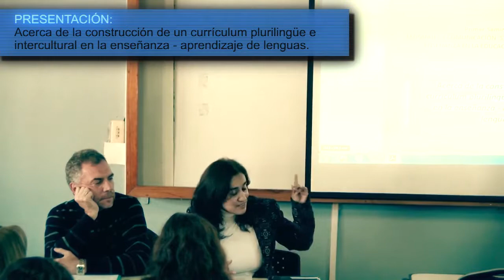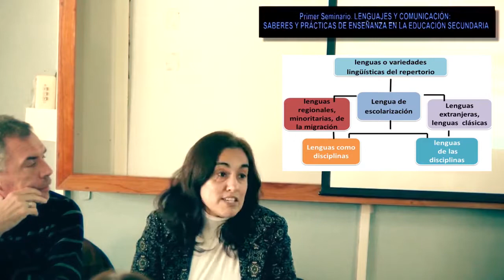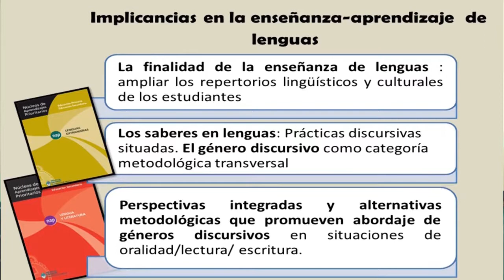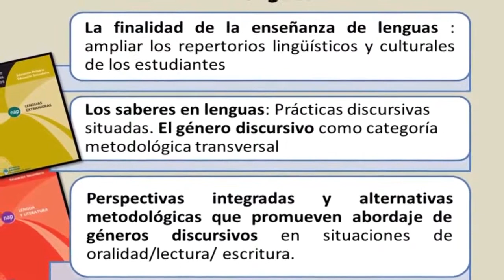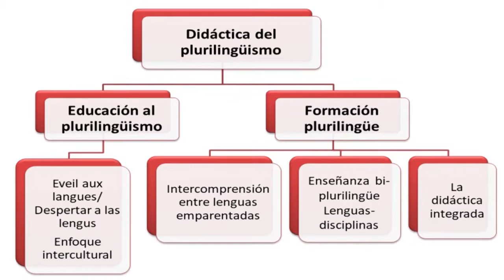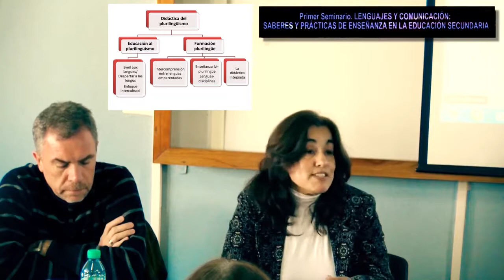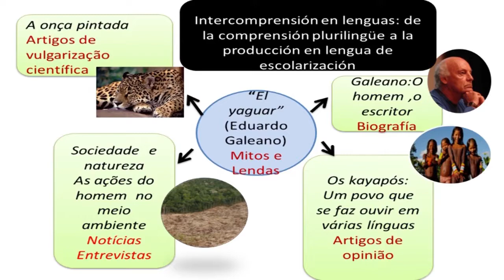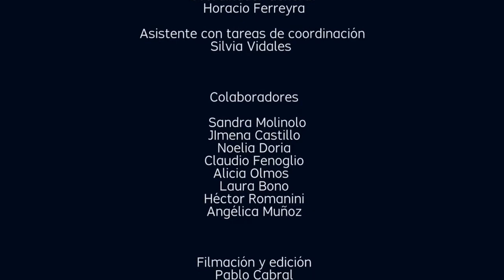Acerca de enseñar y aprender lenguas en la Educación Secundaria. PARTE 2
Mgter. Ana Cecilia Pérez (Facultad de Lenguas, UNC)

Acerca de la construcción de un currículum plurilingüe e intercultural en la enseñanza - aprendizaje de lenguas.

PANEL
Acerca de enseñar y aprender lenguas en la Educación Secundaria

I Seminario: “LENGUAJES Y COMUNICACIÓN: SABERES Y PRÁCTICAS DE ENSEÑANZA EN LA EDUCACIÓN SECUNDARIA”

2 y 3 de agosto de 2018.